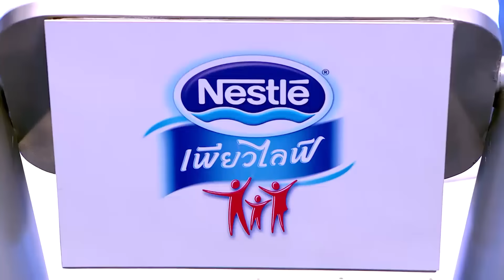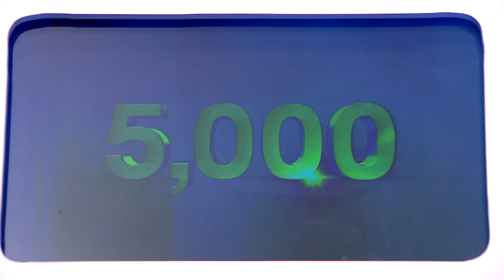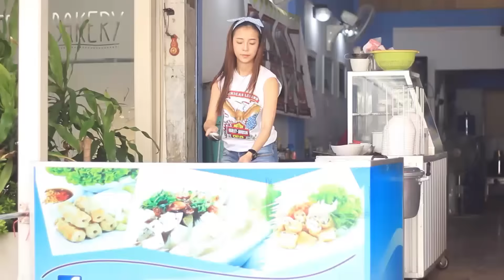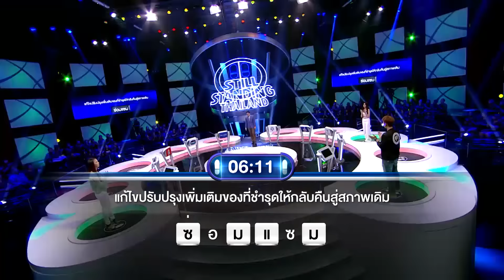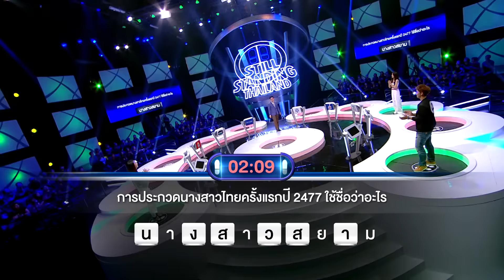เมื่อพ่อค้าแซ่บ ถอดเสื้อโชว์กลางรายการ | ตกสิบหยิบล้าน Still Standing Thailand - 20 มิ.ย. 59 [FULL]